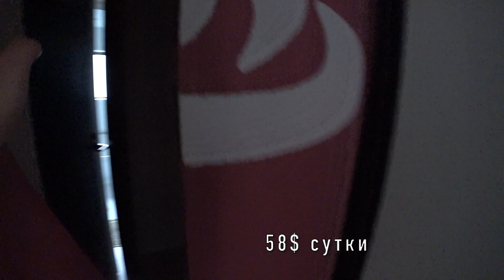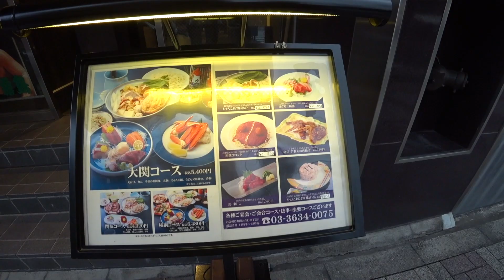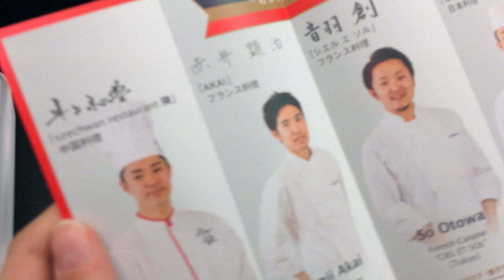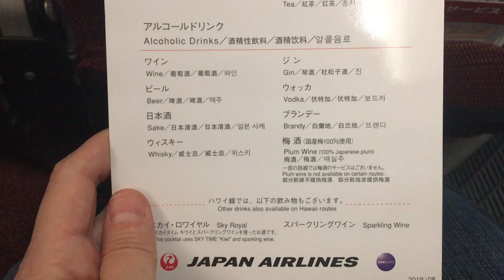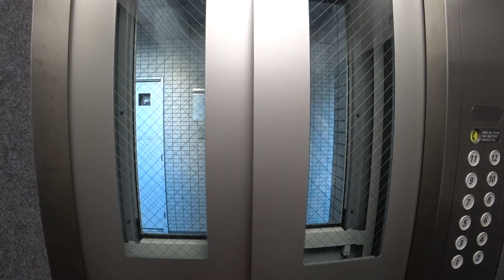Аренда жилья в Токио | Тайто и Рёгоку | цены в апреле и ноябре 2019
И КАКАЯ ЕДА И НАПИТКИ ЖДУТ ВАС НА БОРТУ ДЖАЛ . ЧТО ИЗМЕНИЛОСЬ ? НОЯБРЬСКАЯ ЛОКАЦИЯ В РЕГОКУ БОЛЕЕ ПОДРОБНО .